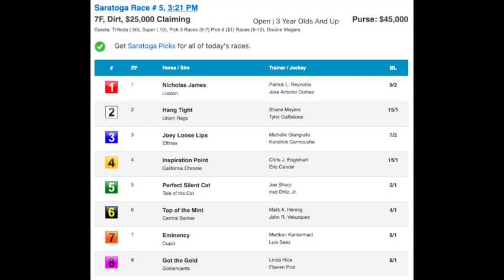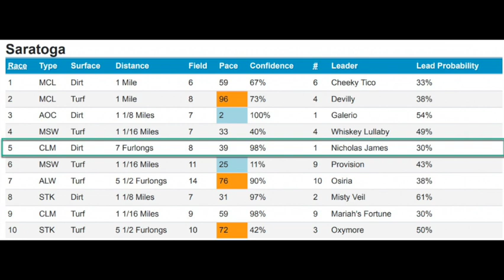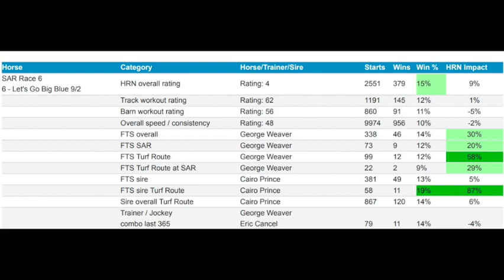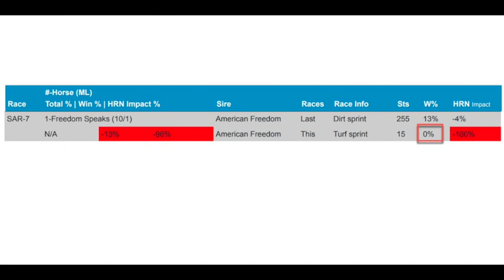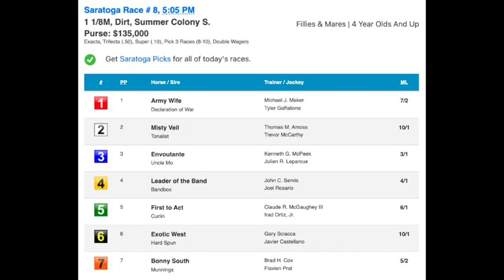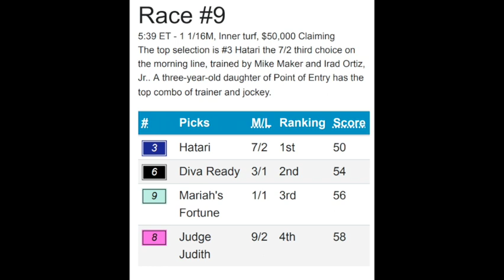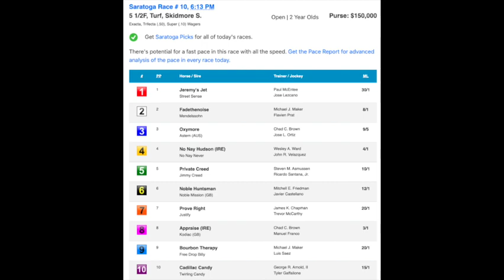Saratoga's Friday Pick 6 Carryover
Handicapper Sara Elbadwi discusses the Alabama Eve Pick 6 with a carryover pool of $167,611. for more